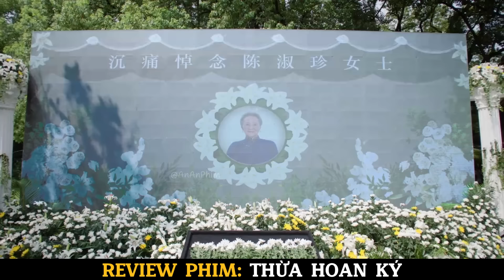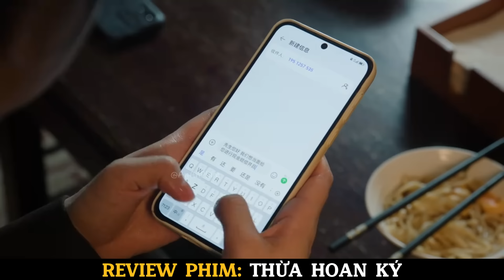Sếp Diêu trúng tình tỏ tình Thừa Hoan| Review phim Thừa Hoan Ký full tập 17-22| Dương Tử + Hứa Khải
Trước đó Thừa hoan đã trốn thoát khỏi lễ đính hôn và dứt khoát chia tay với người yêu cũ, cũng từ đây cô có cuộc sống mới và dần dần có tình cảm với Diêu Chí Minh, mối tình ngọt ngào giữa họ bắt đầu từ đây, bây giờ cùng vào chi tiết nhé, trước đó đừng quên đăng ký kênh để đón xem những phần mới cùng mình nha